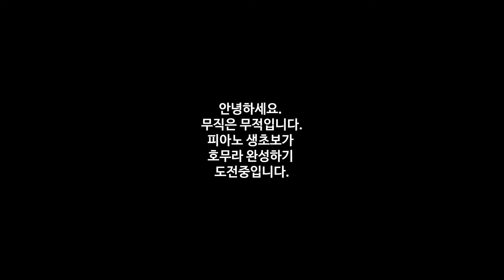무직(백수)의 호무라(炎) 피아노 완성하기 도전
작화가 인상깊었던 무한열차 렌고쿠 쿄주로 테마곡인 호무라(炎)를
피아노 생 초보가 완성하는데 며칠이 걸릴까..
일그러진 불꽃..